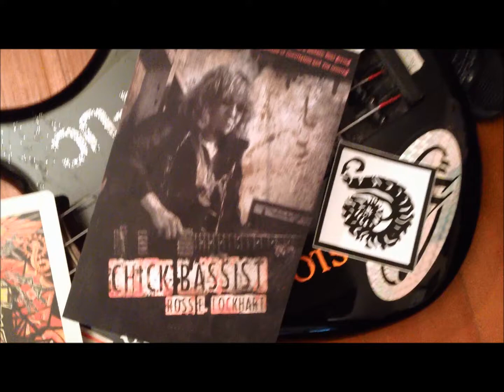Chick Bassist - The Trailer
CHICK BASSIST welcomes you into punk rock hell, the friendless disillusionment of waking up in a shitty motel room in California with half a joint and an empty six-pack, radio blaring Lou Reed, concrete ocean on all sides and a blazing inferno within.

"CHICK BASSIST is utterly savage. Lockhart's style waxes poetic as a modern Beat giving us a glimpse into Rock & Roll hell." - Laird Barron, Shirley Jackson Award-winning author of Occultation and The Croning

Music is "Story," by ADRenochrome. RIP Dr. Dan.